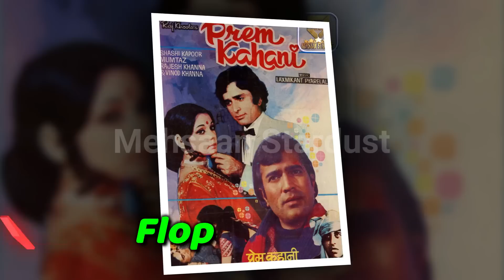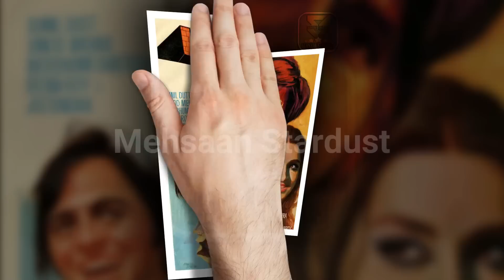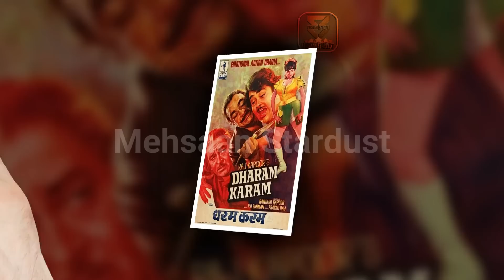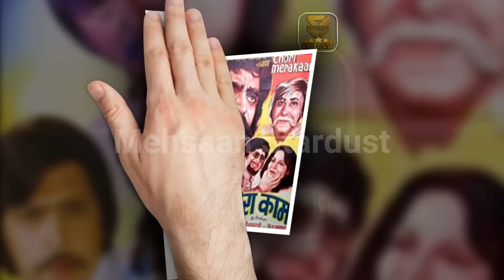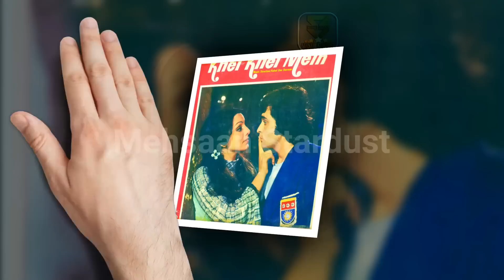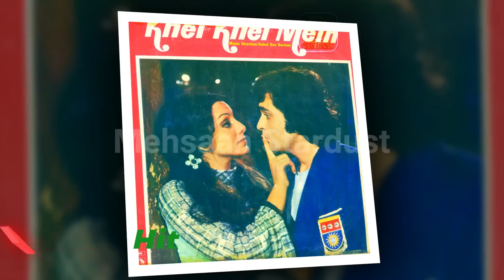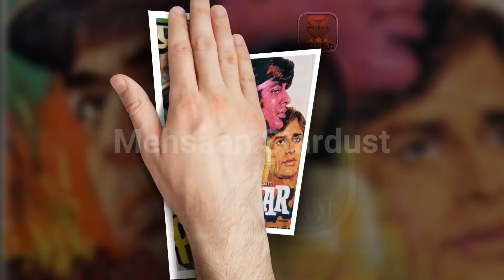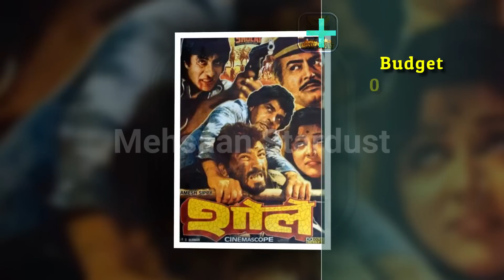Top 20 Bollywood Movies of 1975 | Hit or Flop | 1975 की बेहतरीन फिल्में | with Box Office Collection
Top 20 Highest Grossing Bollywood Movies of 1975 | Hit or Flop | 1975 की बेहतरीन फिल्में | with Box Office Collection | 70s Top Best Indian films 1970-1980 | 1975 की टॉप 20 फिल्में | Top 20 Highest Grossing, Earning, Bollywood Movies of 1975 | Final Report. Best Bollywood, Indian, Hindi, movies, are making huge money in Box Office Every Year 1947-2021.

Today मेहसान स्टारडस्ट / Mehsaan Stardust will tell you about of Top 20 Highest Grossing Bollywood Movies of 1975. where we Include Bollywood Highest Earning, Budget, 1st week, Lifetime Total Collection & Worldwide Collection. “Mehsaan Stardust” Made this video for entertain people with valuable information.

This video about Following Top 20 highest Grossing Movies of 1975 Box Office Collections.
Top 20 Highest Grossing Movies of 1975 | 1975 की टॉप 20 फिल्में | Top 20 Bollywood Movies of 1975 | Hit or Flop | With Box Office Collection | Final Report.

Uljhan,

Directed by
Raghunath Jhalani,
Starring,
Ashok Kumar,
Sanjeev Kumar,
Sulakshana Pandit,
1975,

Prem Kahani,

Directed by
Raj Khosla,
Starring
Rajesh Khanna,
Mumtaz,
Shashi Kapoor,
Vinod Khanna,
1975,

Chupke Chupke,

Directed by
Hrishikesh Mukherjee,
Starring
Dharmendra,
Sharmila Tagore,
Amitabh Bachchan,
Jaya Bachchan,
1975,

Umar Qaid,

Directed by
Sikandar Khanna,
Starring
Sunil Dutt,
Jeetendra,
Vinod Mehra,
1975,

Zameer,

Directed by
Ravi Chopra,
Starring
Amitabh Bachchan,
Saira Banu,
Shammi Kapoor,
Vinod Khanna,
1975,

Do Thug,

Directed by
S. D. Narang,
Starring
Hema Malini,
Shatrughan Sinha,
1975,

Dharam Karam,

Directed by
Randhir Kapoor,
Starring
Raj Kapoor,
Randhir Kapoor,
Rekha,
1975,

Julie,

Directed by
K. S. Sethumadhavan,
Starring
Lakshmi,
Vikram Makandar,
1975,

Kala Sona,

Directed by
Ravikant Nagaich,
Starring
Feroz Khan,
Parveen Babi,
1975,

Zakhmee,

Directed by
Raja Thakur,
Starring
Sunil Dutt,
Asha Parekh,
Rakesh Roshan,
1975,

Chori Mera Kaam,

Directed by
Brij,
Starring
Ashok Kumar,
Shashi Kapoor,
Zeenat Aman,
1975,

Rafoo Chakkar,

Directed by
Narender Bedi,
Starring
Rishi Kapoor,
Neetu Singh,
1975,

Warrant,

Directed by
Pramod Chakravorty,
Starring
Dev Anand,
Zeenat Aman,
1975,

Khel Khel Mein,

Directed by
Ravi Tandon,
Starring
Rishi Kapoor,
Neetu Singh,
Rakesh Roshan,
1975,

Dharmatma,

Directed by
Feroz Khan,
Starring
Feroz Khan,
Hema Malini,
1975,

Pratigya,

Directed by
Dulal Guha,
Starring
Dharmendra,
Hema Malini,
1975,

Deewaar,

Directed by
Yash Chopra,
Starring
Amitabh Bachchan,
Shashi Kapoor,
Neetu Singh,
Parveen Babi,
1975,

Sanyasi,

Directed by
Sohanlal Kanwar,
Starring
Manoj Kumar,
Hema Malini,
1975,

Jai Santoshi Maa,

Directed by
Vijay Sharmai,
Starring
Kanan Kaushal,
Bharat Bhushan,
1975,

Sholay,

Directed by
Ramesh Sippy,
Starring
Dharmendra,
Sanjeev Kumar,
Hema Malini,
Amitabh Bachchan,
Jaya Bhaduri,
Amjad Khan,
1975,